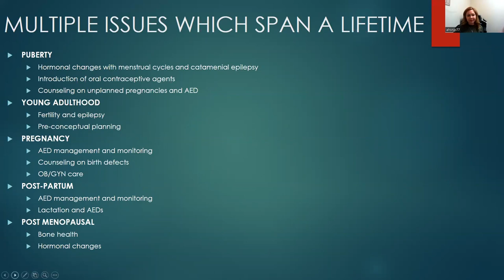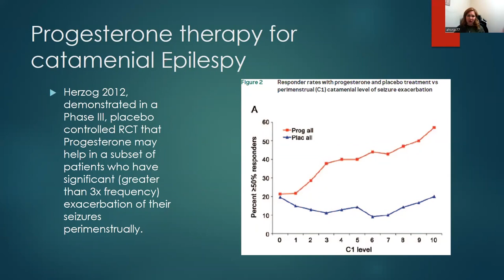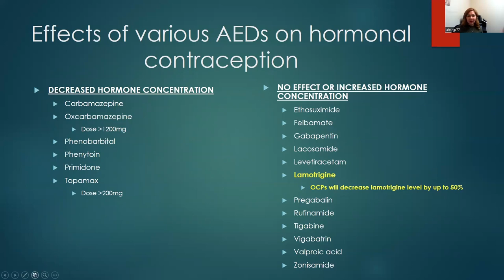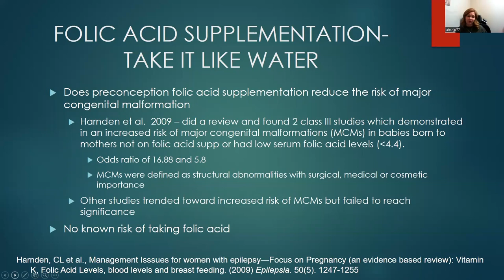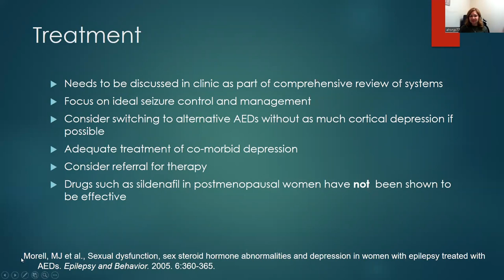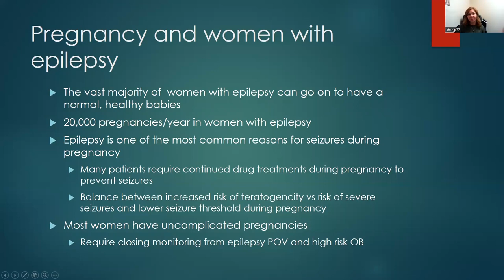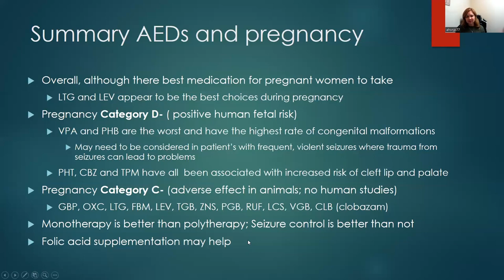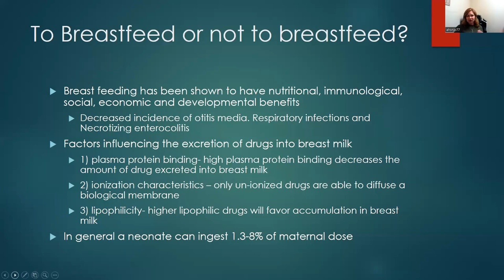Women's Health in Epilepsy | Norton Healthcare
This session will explore topics related to women of childbearing age with epilepsy, including birth control and medication interactions, family planning, child safety and breastfeeding. The class also will cover bone health monitoring throughout the lifetime.

0:00 Introduction
0:31 Multiple Issues that Span a Life Time
8:49 Oral Contraceptives and Epilepsy
15:35 How much is enough??
18:02 Treatment Options
22:35 Pregnancy and Women with Epilepsy
27:16 Summary AEDs and Pregnancy
30:55 Cognitive Outcomes and Peri-Natal Outcomes